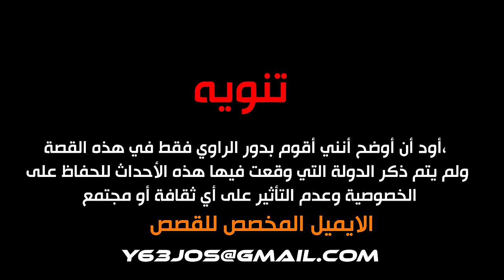قصة مطلوب هارب من حكم الإعدام 💔